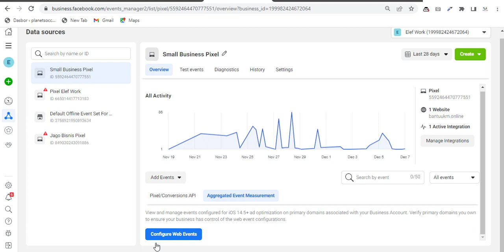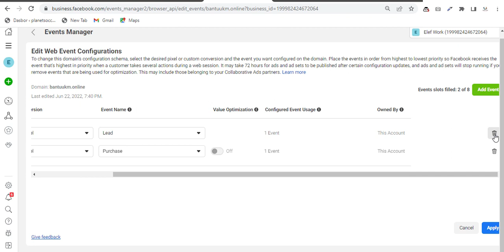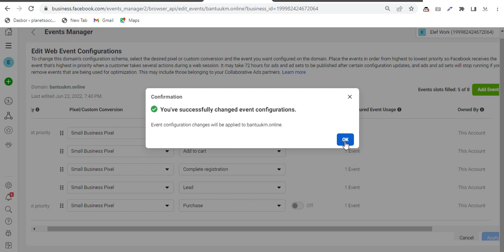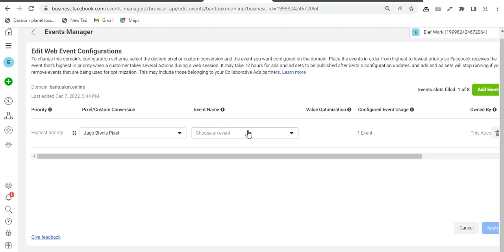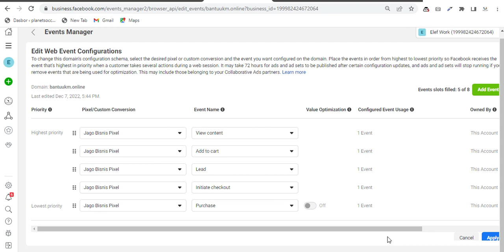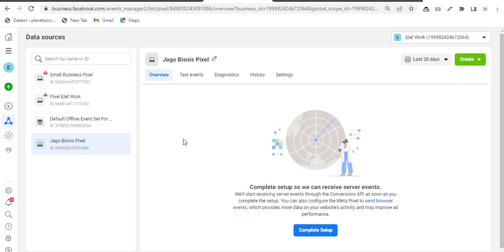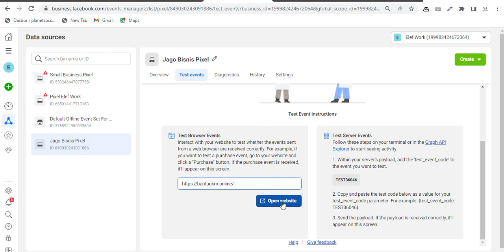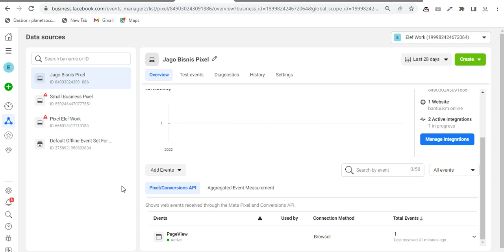8. Cara Setup Pengukuran Peristiwa Agregat di Facebook Ads Manager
Cara Setup  Pengukuran Peristiwa Agregat  di Facebook Ads Manager
Hai sobat, di tutorial kali ini saya akan menjelaskan bagaimana cara mengonfigurasikan pixel ke web event, ini adalah materi yang sangat penting, jadi pastikan Anda menonton nya sampai selesai agar tidak gagal saat mempraktekkan-nya.

Pengukuran Peristiwa Agregat Meta adalah protokol yang memungkinkan pengukuran peristiwa web dari pengguna perangkat iOS 14.5 atau yang lebih baru. Pengukuran Peristiwa Agregat membatasi domain hingga 8 peristiwa konversi yang bisa dikonfigurasikan dan diprioritaskan untuk pengoptimalan kampanye.

Catatan: Verifikasi domain memberi Anda kepemilikan domain dan kendali untuk mengedit konfigurasi peristiwa. Jadi pastikan Anda sudah memverifikasi Domain Anda.

Tutorial,ukm online,facebook ads,tutorial facebook ads,acara web,
cara mengkonfigurasi acara web facebook,acara situs web iklan facebook,